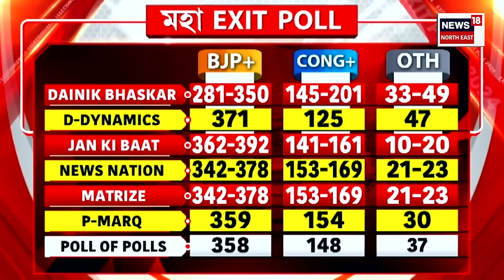মহাসংগ্ৰাম With Paragmoni Aditya | NDAক ৩৫০+ আসন দিয়াৰ আঁৰত কি কাৰণ ? PM Modi | Amit Shah